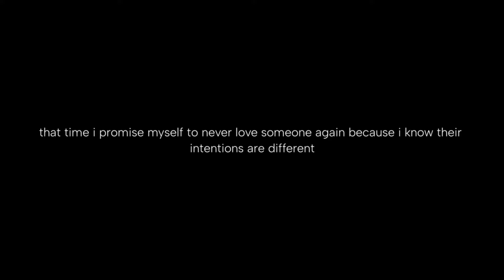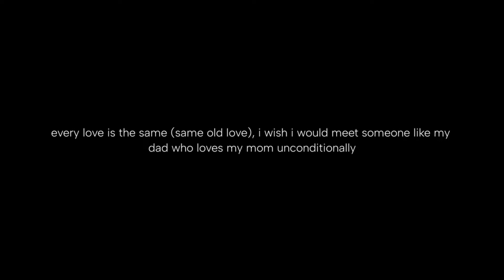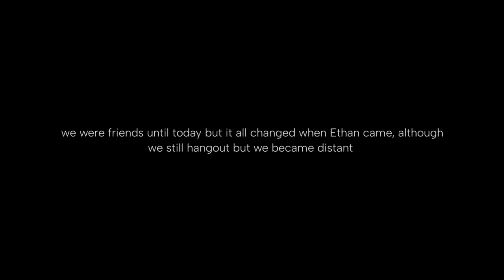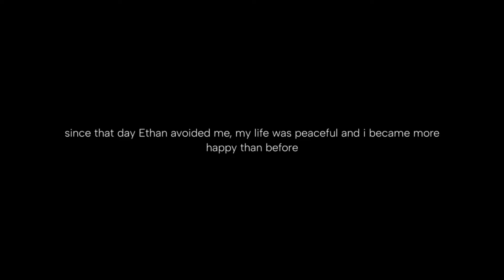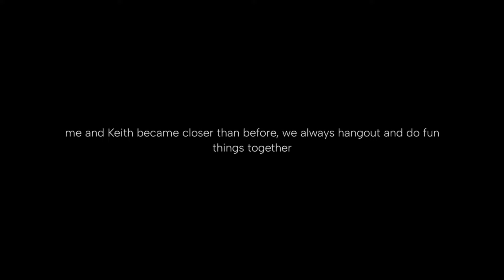(💣Two Men Fell Inlove With A Bully Girl💣) GLMM [GACHALIFEMINIMOVIE] itz_reese❤️‍🔥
🐻 ✰ 𝖎𝖓𝖋𝖔 ✰ 🐻

🐻 ✰ 𝖈𝖗𝖊𝖉𝖎𝖙𝖘 ✰ 🐻

[ please don't translate nor repost it pls! ty❤]

🐻 ✰ 𝖙𝖆𝖌𝖘 -𝖎𝖌𝖓𝖔𝖗𝖊- ✰ 🐻